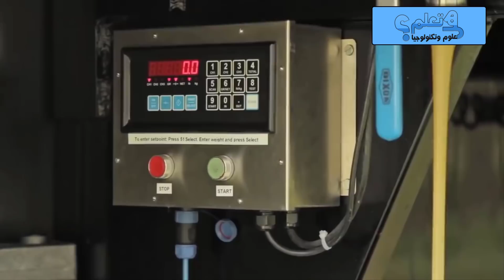استرخى و هدي اعصابك لتشاهد جولة داخل مصانع فريدة تراها لأول مرة في حياتك {جزء 24}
music in video:
A Day Of Happiness (loopable) by chilledmusic